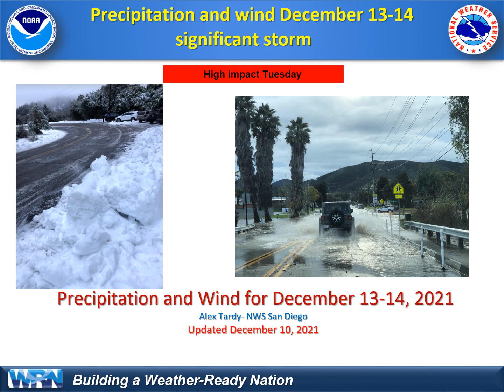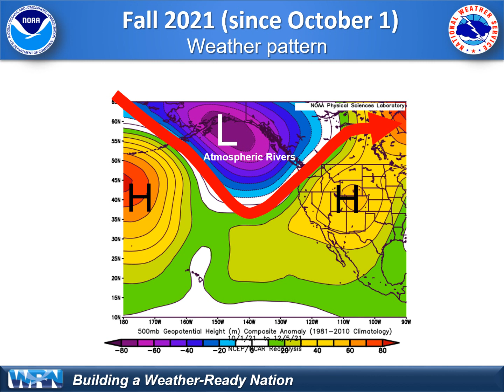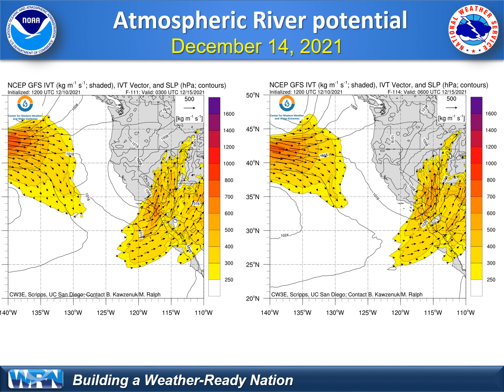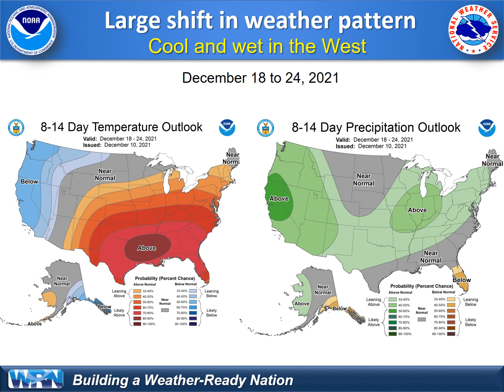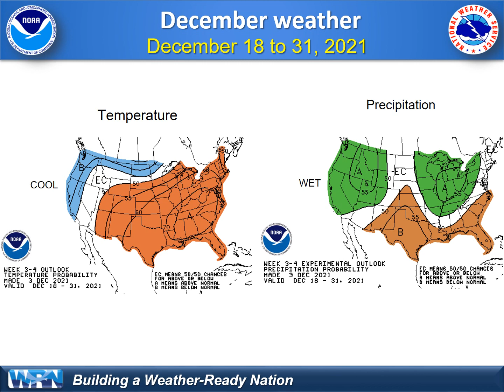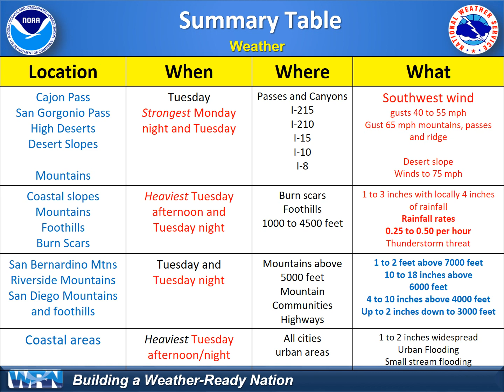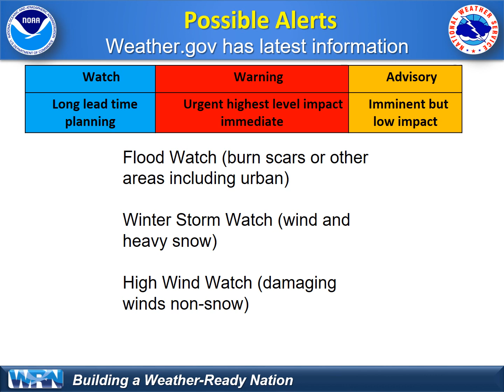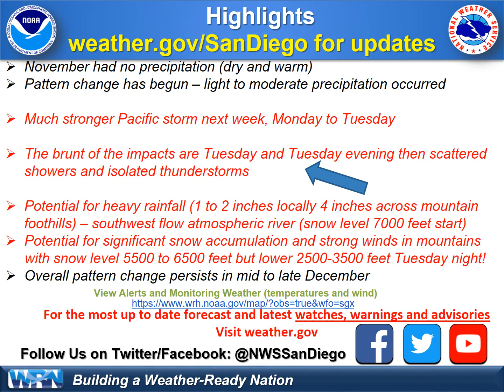Precipitation and strong winds December 14 - NWS San Diego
This updated video briefing covers the expected high winds, significant mountain snow and heavy rainfall for Tuesday and Tuesday night. This is a cold Pacific storm but also has an atmospheric river connection so it can bring significant wind and precipitation follow by lower snow levels. Mostly urban flooding is expected in low lying or poor drainages but some threat to 2020 burn scar regions.